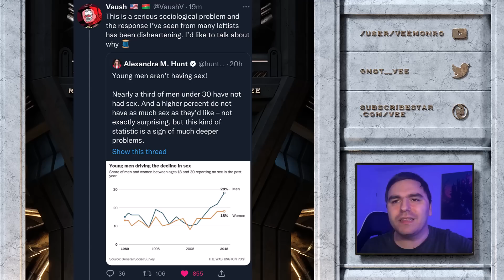Study Shows A Third Of Men Under 30 Are Not Having Sex